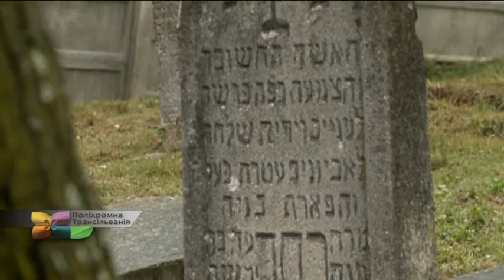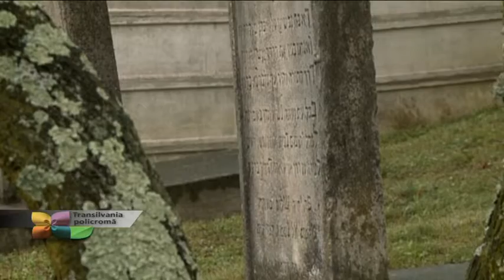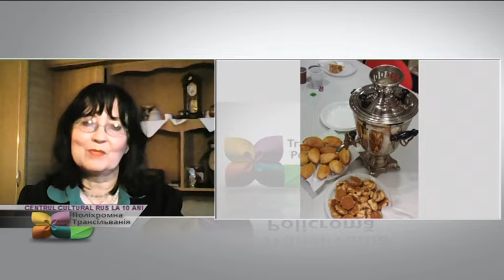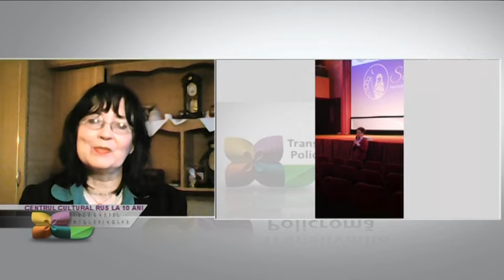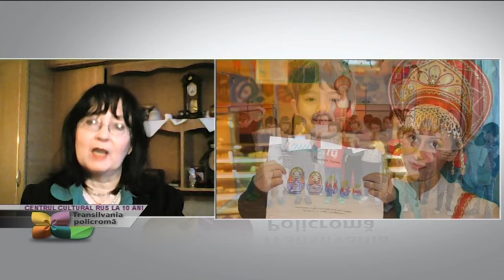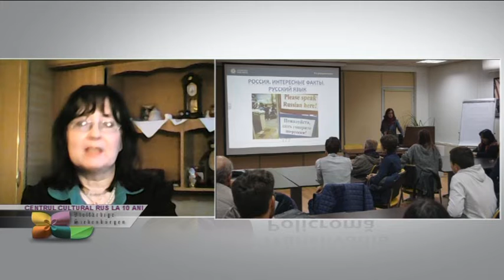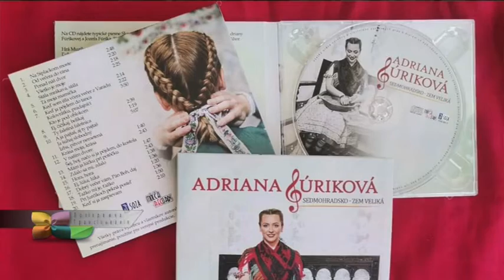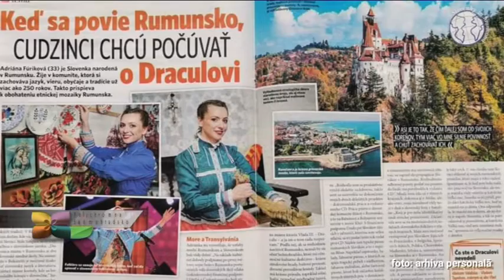Transilvania Policroma din 13 decembrie 2021 prima parte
Moderatoare şi producătoare: Maria Cinar-Jiga
Redactor: Andrea Ghiţă
Invitata prin Zoom: JUDIT BARTALIS-BÁN, directoarea Centrului Cultural Rus din cadrul UBB Cluj
Teme:
SEMNE ŞI SIMBOLURI EVREIEŞTI: CASA VIEŢII
10 ANI DE LA ÎNFIINŢAREA CENTRULUI CULTURAL RUS DIN CLUJ
LANSARE CD MUZICĂ SLOVACĂ